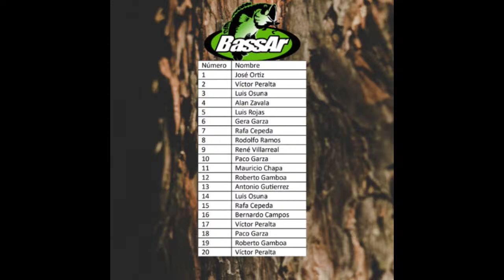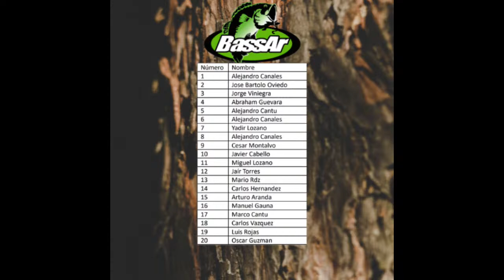BassAr Tv Podcast T1 Ep 5. Como seleccionar el anzuelo adecuado para pesca de lobina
En este episodio te mostraremos como seleccionar el anzuelo adecuado para tu arreglo de pesca de lobina